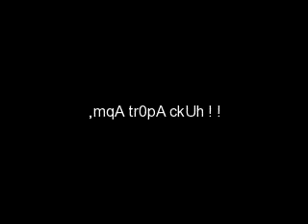khAylie_17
`wla lnq ..  trpk lnq p0 ..